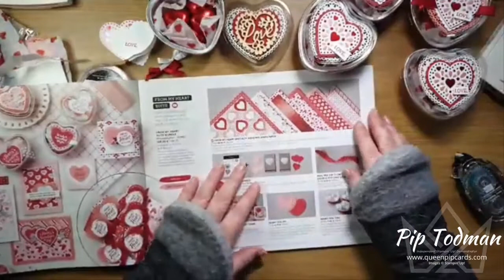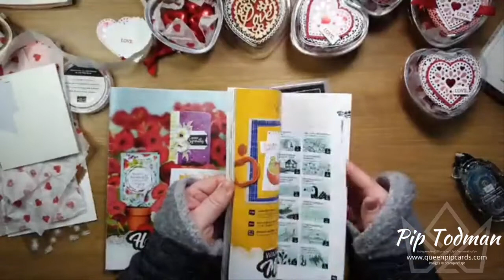035 Moody Monday Heart Foil Tins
Today's VIDEO Facebook Live replay tutorial features the Heart Foil Tins. I gave these to all my customers as a gift at my Launch Class in January, you could give them as Valentine's Day gifts or just to friends to say I love you.
PLUS see you at Create It Farnborough on Stand J3 & in my Workshops!!

Don’t know a Stampin’ Up! demonstrator? Want a FREE copy of the NEW 2020 Mini January – June catalogue?

Real Red 3/8" (1 Cm) Double-Stitched Satin Ribbon [151155] - Price: £7.00

Like my style of teaching?
Get my latest class tutorials and my back catalogue too!

To join my fabulous team for ongoing discount and a great business opportunity,